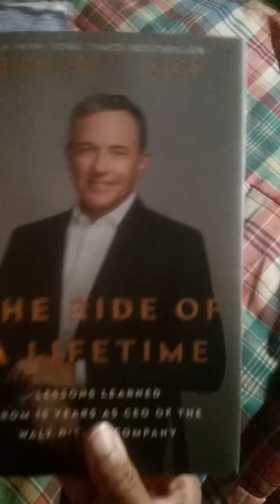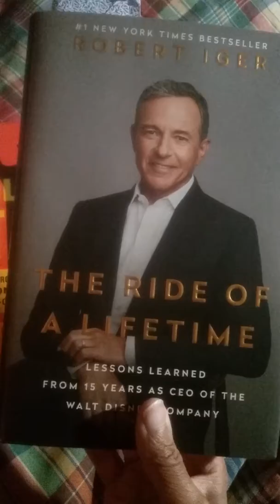TWO GREAT BOOKS!!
In this video I talk about the investment I made in these 2 books:  Tools of Titans by Tim Ferriss and The Ride of a Lifetime by Robert Iger.  I'm very happy that I have 2 great additions to my library.